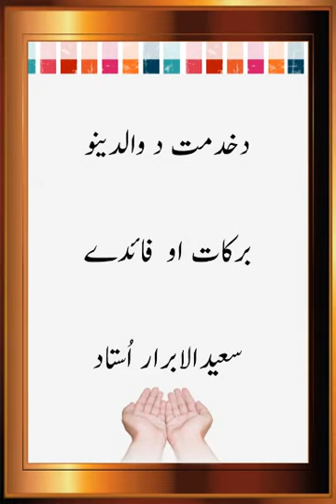دمور او پلار دخدمت فاٸدے